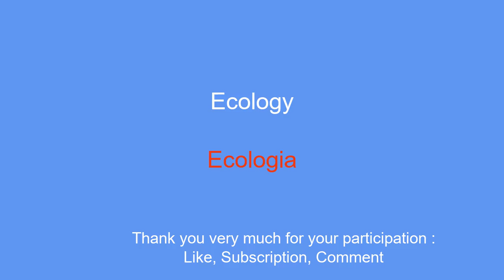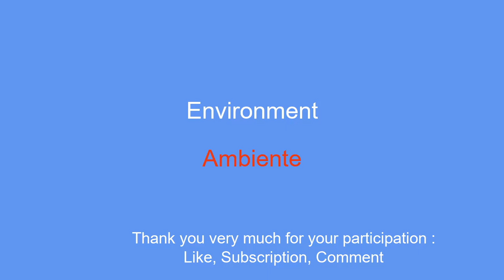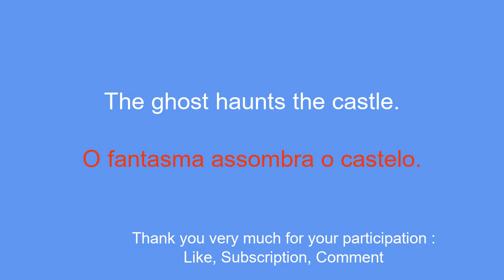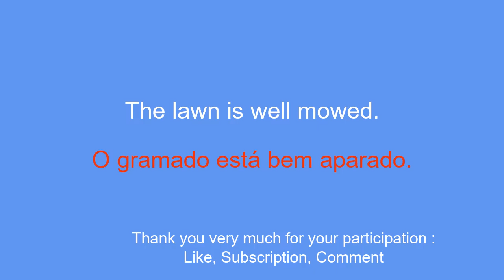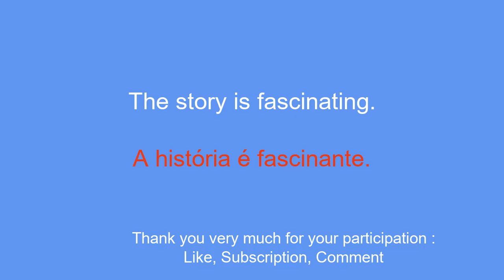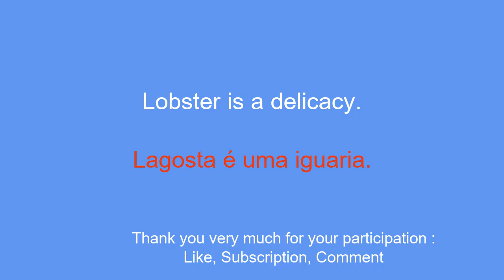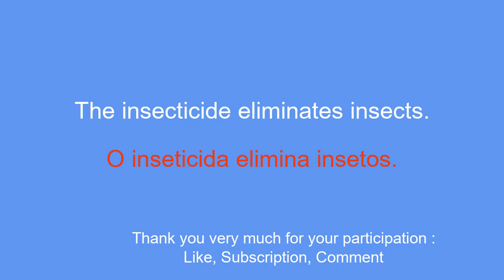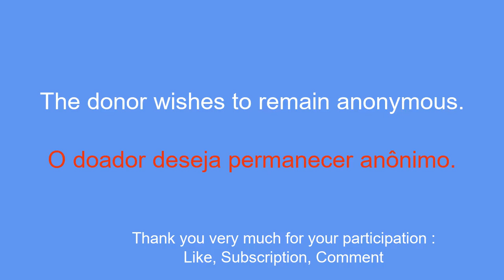Portuguese made easy: The same quick way to learn Portuguese